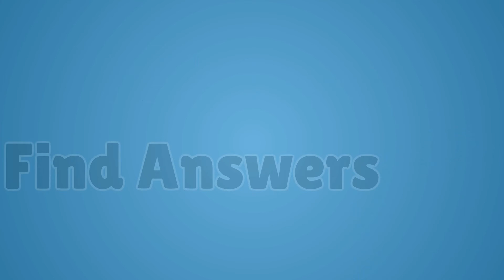BAP Social - the trailer II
Presentation for Bankers about bBox 2.0 project.